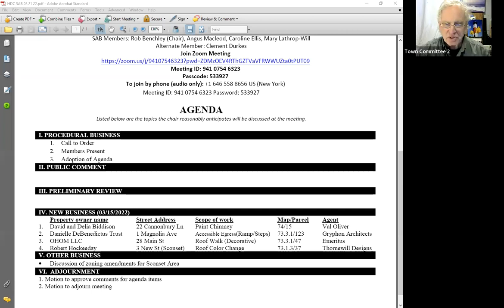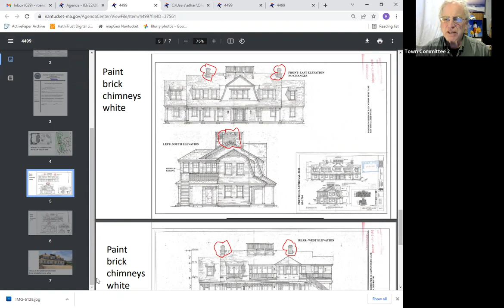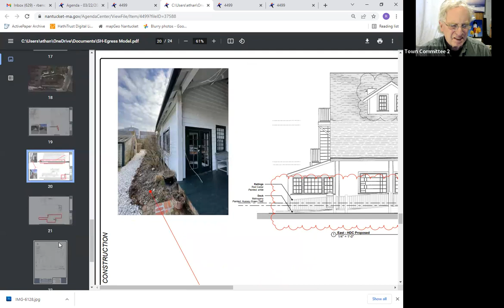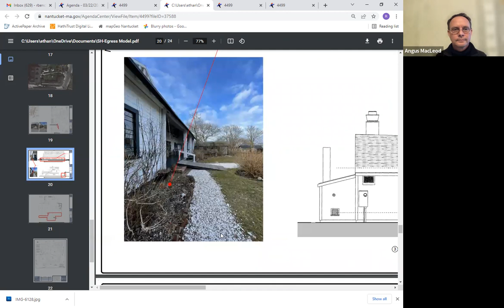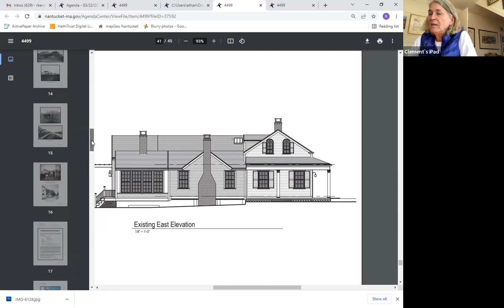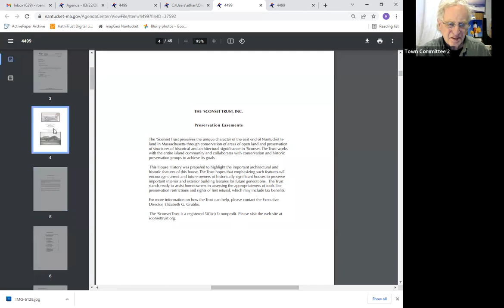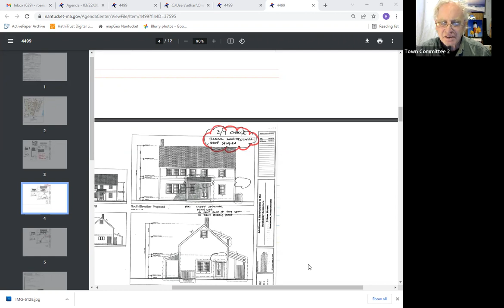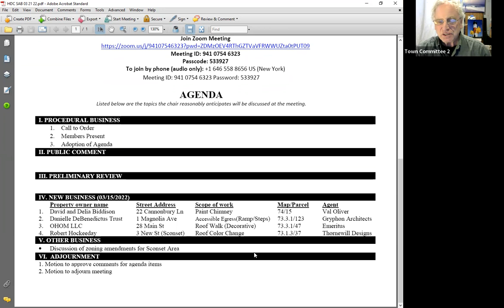Sconset Advisory Board -03/21/2022